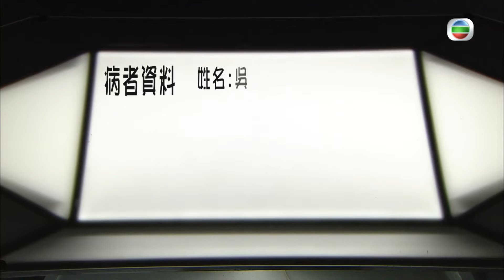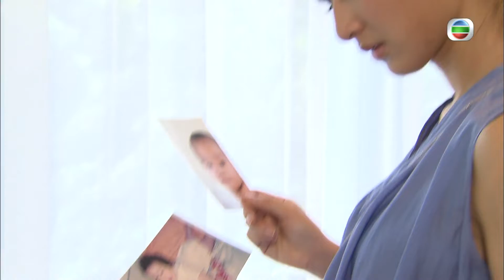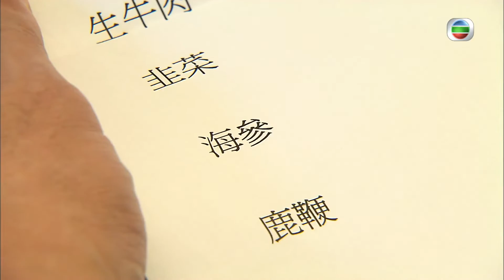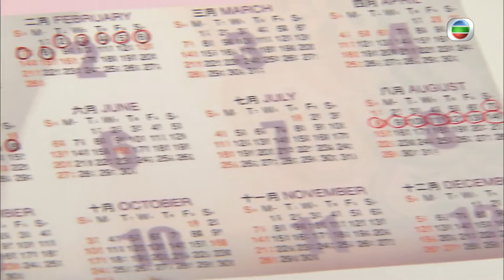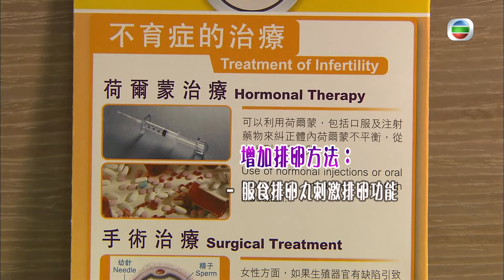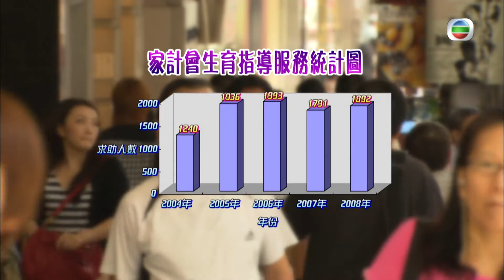健康360 TVB｜林保怡調查生育｜1/6夫婦不育 男女不育成因全分析！多食蔬果可增強生育能力？中西合璧助懷孕 中醫針灸體外受孕成功率高1成！｜健康奇案錄EP15｜林保怡 高海寧 吳家樂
主持：林保怡、高海寧、吳家樂